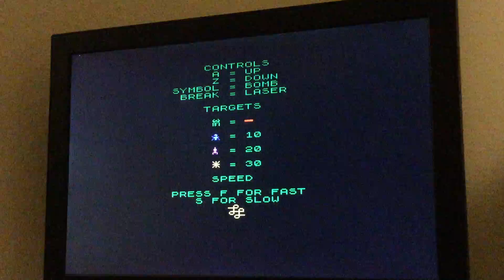Spectrum Kamikaze (Astral Software) [Slow] 1220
Kamikaze (Astral Software) [Slow]
1,220